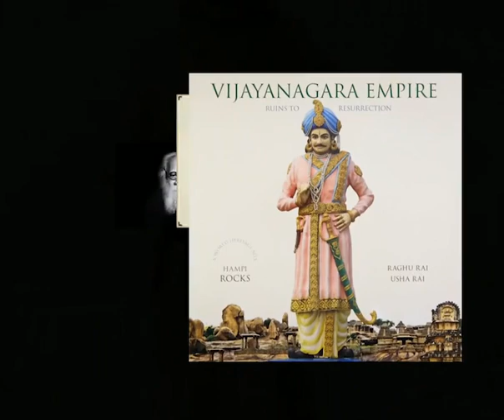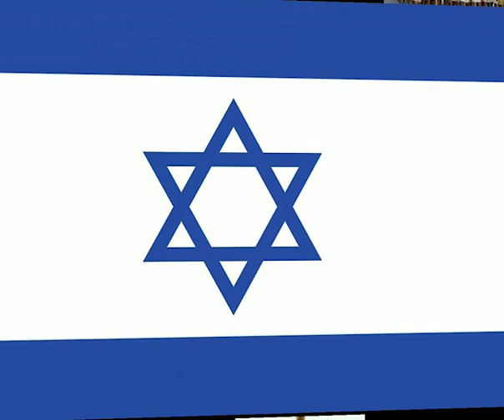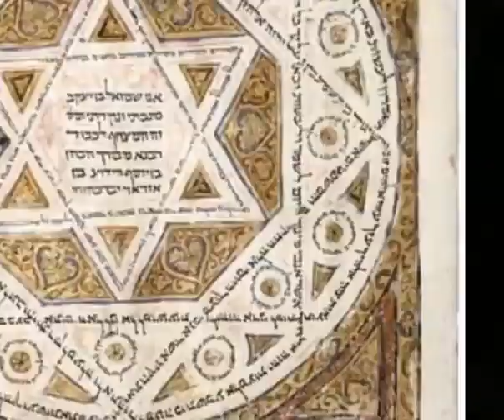தமிழர்களின் 20000 வருட வரலாறு | Tamil Sinthanaiyalar Peravai | தமிழம்